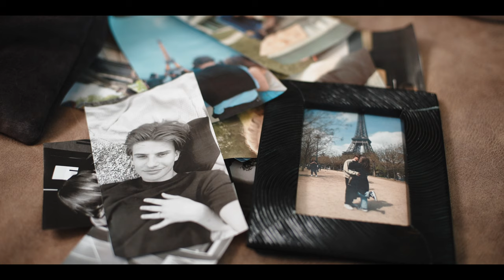ZITA - Better Without (Official Music Video)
►Video 'Better Without':
Camera & montage: Jorgo Kokkinidis
Thanks to:
     - Jérémie Vrielynck
     - Dansstudio Art Mania
     - Paparazzi Genk
     - Roots Bar
     - Stad Genk
     - House of Entertainment